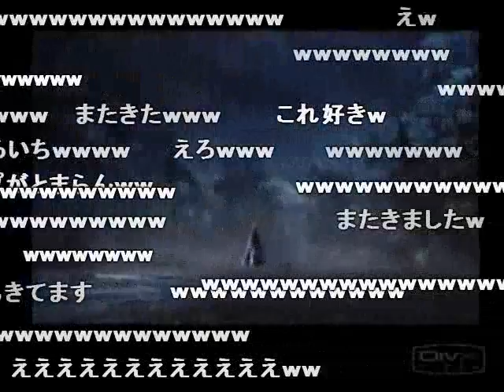(コメ付き)戦国無双2 世界が嫉妬する天下一のサラサラヘアー